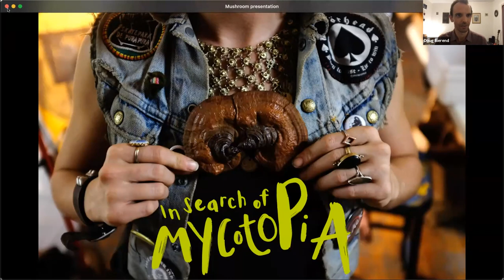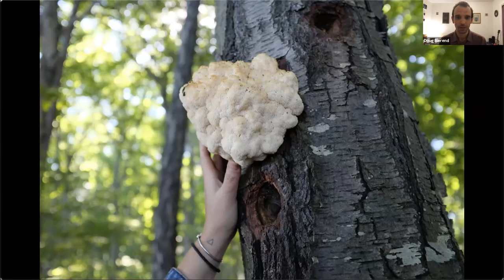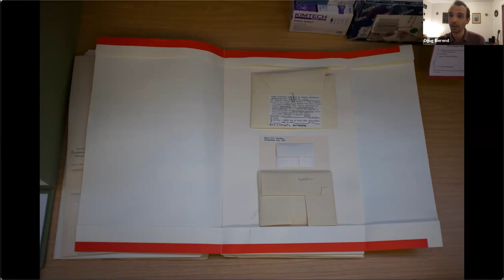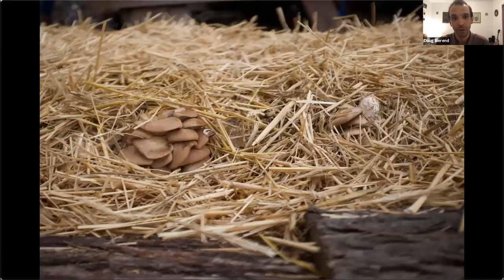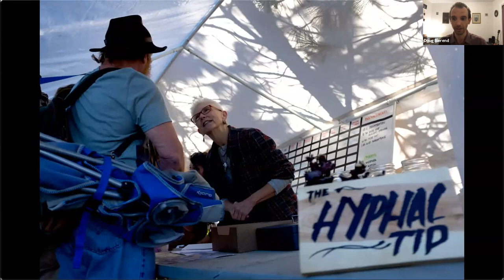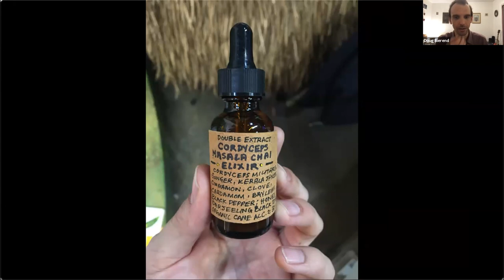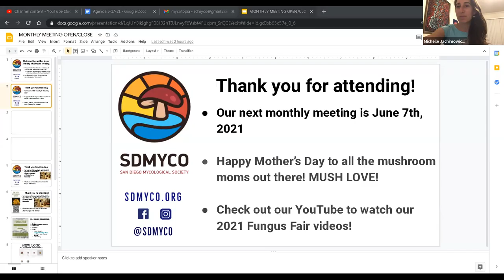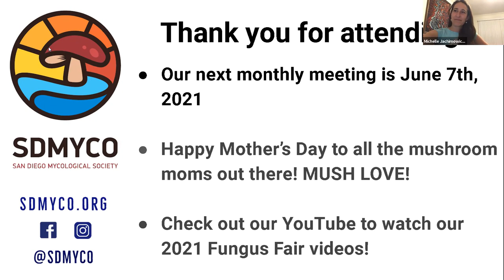May 2021 Monthly Meeting - Doug Bierend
Author Doug Bierend talks about his new book In Search of Mycotopia : Citizen Science, Fungi Fanatics and the Untapped Potential of Mushrooms.

”This entertaining and mind-expanding book will captivate readers who are curious about the hidden worlds and networks that make up our planet. Doug Bierend introduces readers to an incredible and oft-overlooked kingdom of life and the potential it holds for our future, by way of the weird and wonderful communities of citizen scientists and microbe devotees working on the fungal frontier. Together they form a picture of the modern mycological movement, which sees these organisms as teachers, partners, and sources of wisdom that offer ways and means for creating a better world.” — goodreads

San Diego Mycological Society is a nonprofit, educational organization based in Kumeyaay Territory in San Diego, CA dedicated to educating the public about all aspects of mycology.